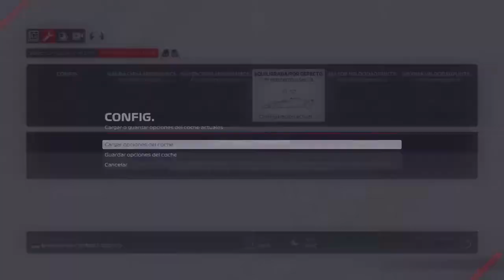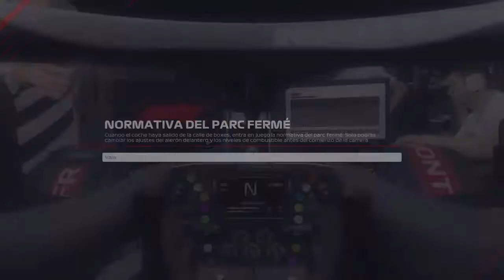F1 2021 PS4 | Campeonato SS1 | Temporada 6 | Clasificación Corta | #4-GP de Singapur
Hola, bienvenidos a un nuevo vídeo en el canal y hoy os traigo la Clasificación del Gran Premio de Singapur en el Campeonato SS1.